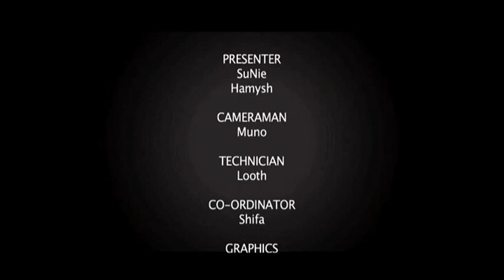Hukurun Faibaigen - Episode 1 (Evening Cafe - Indian Restaurant)